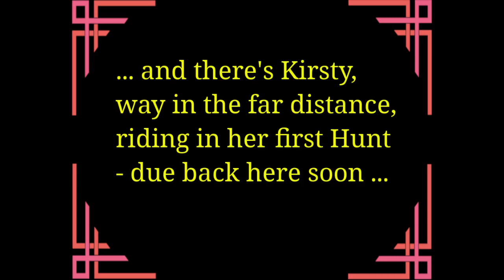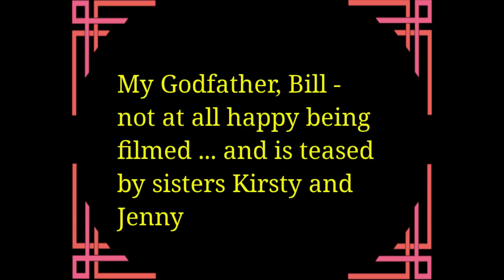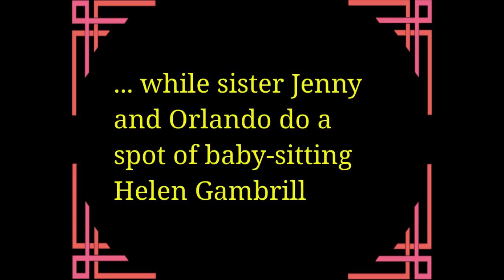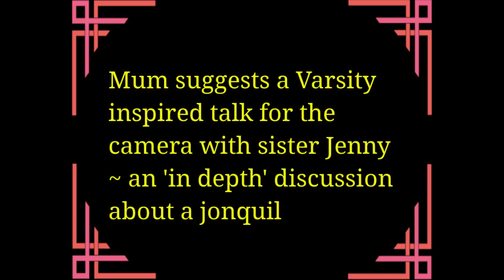Winter Sunday at Graham Road 1957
Some more 'found' 16mm footage which I took during my winter holiday from Canterbury University in 1957. In Kodachrome colour this time, so I must have been feeling flush. All family stuff as they were willing subjects. Fascinating how well the colour has lasted in 66 years - not fading, and as crisp and sharp as it was when it came back from the labs - and the soundtrack? From my very first- ever ten inch LP, bought in 1953, Nat King Cole's 'Unforgettable'. Seems about right ...